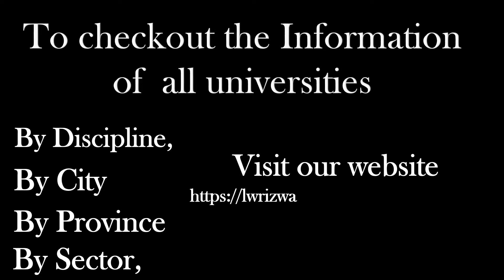List of Universities of Faisalabad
Here is the list of universities of Faisalabad which includes engineering, medical, IT, management and general universities.